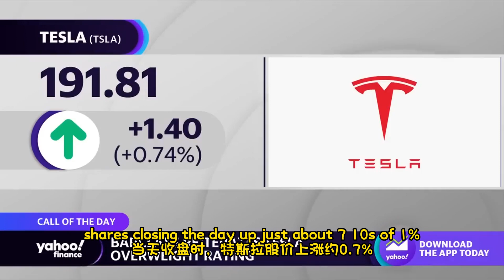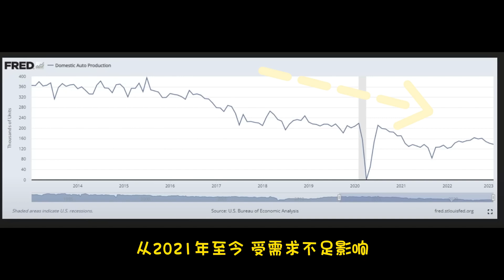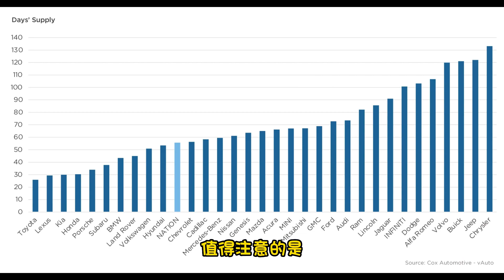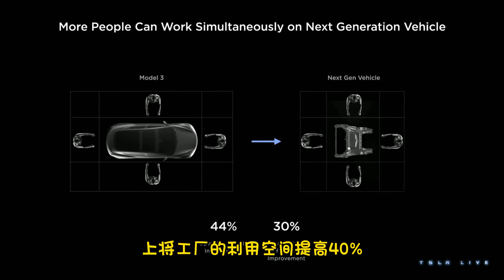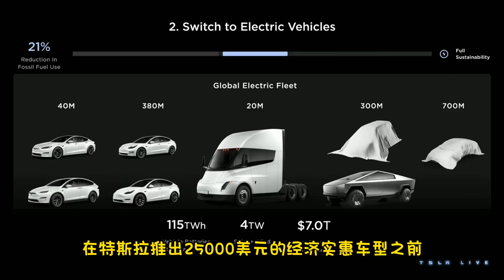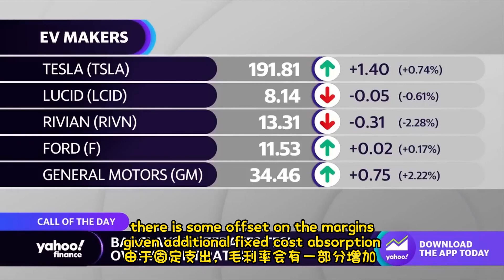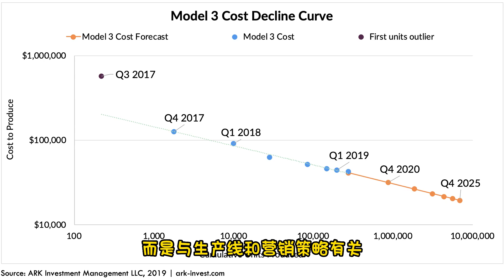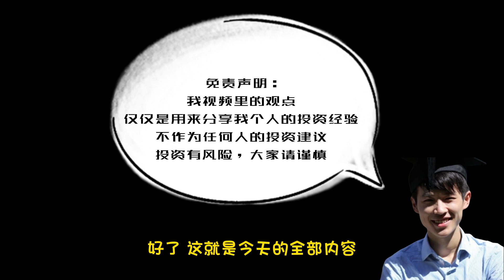特斯拉创新交付纪录！分析师提高特斯拉目标价至275美元。特斯拉股票有望大涨！Tesla breaks the record, again!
丹•莱维是德意志银行的资深分析师，专注于汽车行业研究。他将特斯拉的目标价格调整至275美元，较当前市场价格有42%的上涨潜力。其中一个积极因素是特斯拉已经在中国市场提前一周创造了单季度交付纪录。而本周日将发布特斯拉2023年全球第一季度的车辆交付数据。丹预测交付量将达到42.5万辆，超出市场预期的42万辆，这也将刷新特斯拉全球单季度交付的纪录。毫无疑问，这是一个非凡的成就。从宏观角度来看，全球经济状况疲软。从2021年至今，受需求不足影响，各大车企的生产汽车量相应减少。多数车企的库存能够满足至少两个月的汽车销量。全球汽车市场日渐低迷。值得注意的是，第一季度通常是汽车销售最为疲软的季度。在如此严峻的市场环境下，特斯拉仍能创造新纪录，这无疑会让那些对特斯拉需求问题存有疑虑的投资者感到安心。